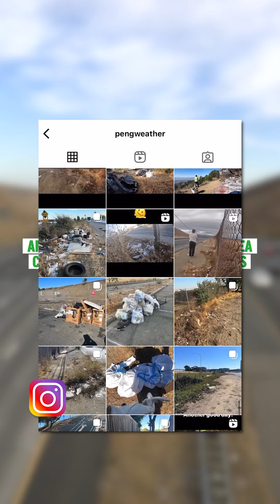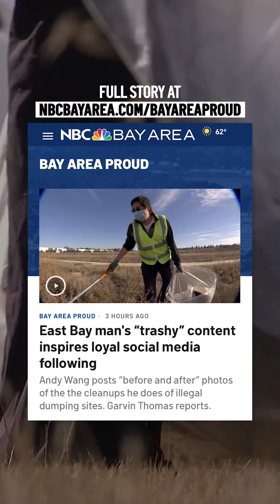In the news: Road rage caught on camera, BART paperless, Bay Area Proud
In this episode: San Jose police have arrested a man who left a dog critically injured after smashing a car's rear window during a road rage incident earlier this month, the department said Wednesday. Plus, BART riders had one last day Wednesday to use paper tickets on the transit system. On Thursday, BART officially goes paperless. And, Andy Wang posts “before and after” photos of the the cleanups he does of illegal dumping sites.